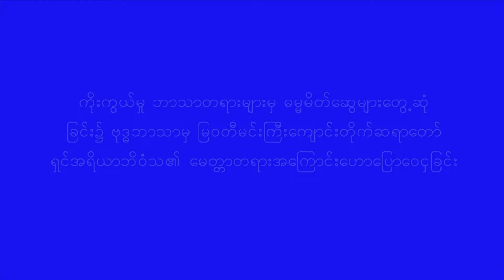ျမဝတီမင္းႀကီးေက်ာင္းတိုက္ဆရာေတာ္ ႐ွင္အရိယာဘိဝံသ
(၂၄.ဇူလုိင္.၂၀၁၈)ရက္ေန႔က မႏၱေလးၿမိဳ႕ ၈၁ - ၂၅ လမ္းေထာင့္၌ ကိုးကြယ္မႈ ဘာသာတရားမ်ားမွ ဓမၼမိတ္ေဆြမ်ားေတြ႔ဆံုျခင္း၌ ဗုဒၶဘာဘာမွ ျမ၀တီမင္းႀကီးေက်ာင္းတိုက္ဆရာေတာ္ ေ၀ငွခဲ့ေသာ လူသားတုိ႔၏ ေန႔စဥ္အသက္တာ၌ ေမတၱာတရားကို မည္ကဲ့သုိ႔ က်င့္ႀကံေနထုိင္မလဲဟူသည့္ ၾသ၀ါဒ